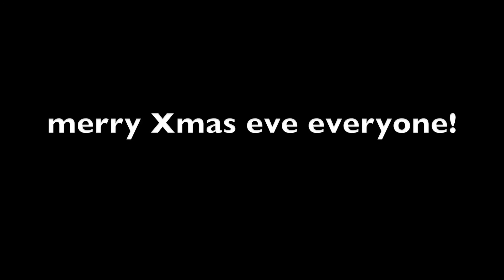South park is da bomb!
vlog for this week. editting phail. Enjoy the guitar cover. Merry christmas!